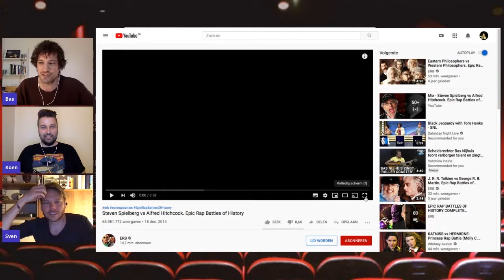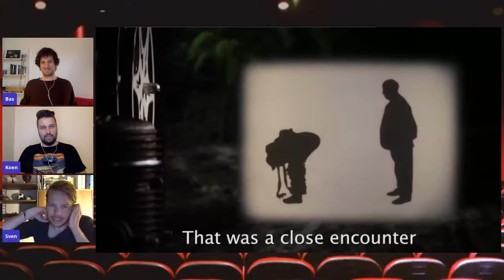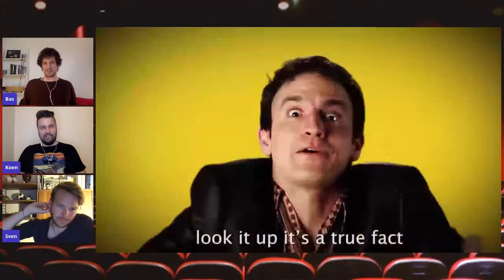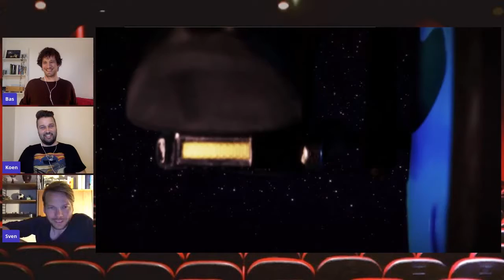Film debat: Is Steven Spielberg de beste regisseur aller tijden? (IMF6 - DUTCH)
In International Movie Friends praten drie vrienden vanuit drie verschillende landen over hun gedeelde passie: films & tv. Grensverleggend! Vind je deze video leuk?

In deze aflevering waar Steven Spielberg centraal staat gaan we onder andere in discussie over de vraag of Steven Spielberg de beste regisseur aller tijden is.

*Meet Bas: Nederlander in Zweden vanwege de liefde, filmpjesmaker, verhaaltjes schrijver, Star Wars nerd, guilty pleasures koning, vader van 1.

*Meet Koen: Nederlander in Roemenië vanwege de liefde, drummer, rockster, man van de gouden schoen, Top Gun fanaat.

*Meet Sven: Nederlander met Zwitsers/Italiaanse vriendin, journalist, kijkt graag moeilijke Surinaamse en Europese films, vader van 1.